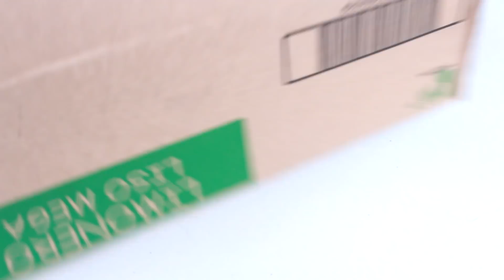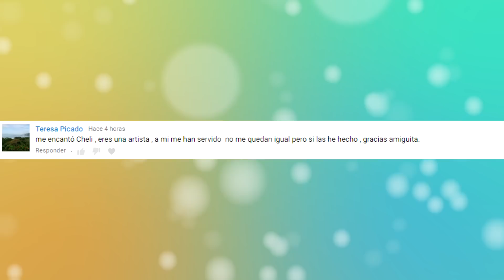Medallón con rosetones para papá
Que tal amiguis, hoy vamos a elaborar un lindo medallón con unos rosetones bien fáciles, se ve hermoso para decorar las paredes o alguna cortina que tengas. Ponle un lindo mensaje y dásela a quien consideras tu héroe. Espero que te guste demasiado.